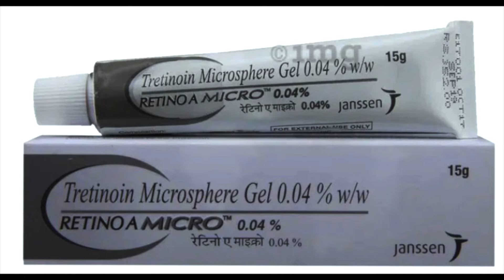30 days challenge for SKIN transformation DIET challenge + skin care for acne dark spots pcod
30 days challenge for skin repair transformation diet challenge + skin care for pcod hormonal acne

Minimalist multipeptide serum -

Aziderm 10% face cream -

Tretinoin micro 0.04% -

Niacinamide serum -